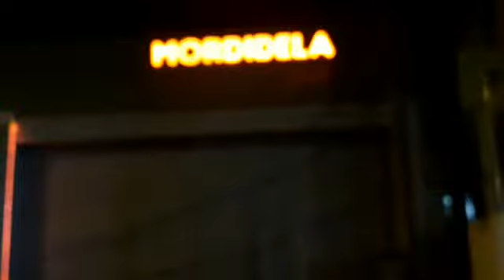MORDIDELA, GRANDE FRANQUIA EM PORTO ALEGRE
INAUGURAÇÃO EM BREVE NA ZONA SUL DE PORTO ALEGRE, SHOW DE BOLA, SUCESSO